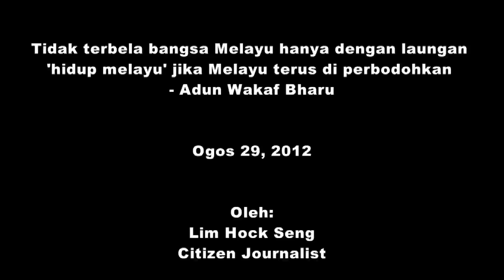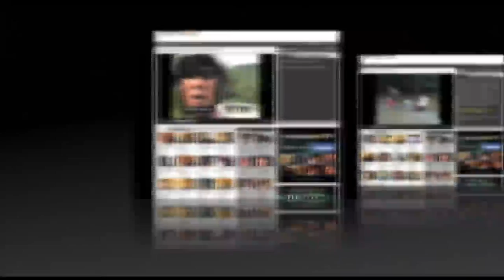Bangsa Melayu tidak akan terbela jika diperbodohkan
WAKAF BHARU: YB Che Abdullah Mat Nawi, exco pertanian Kelantan dan Adun Wakaf Bharu berucap di majlis ramah mesra meraikan pelajar-pelajar ke IPTA bersama ibu bapa dan pemimpin-peminpin masyarakat Dun Wakaf Bharu.

Dalam ucapannya, beliau menegaskan supaya rakyat jangan terpedaya dengan pemberian wang semata-mata untuk memancing undi pada musim pilihan raya. Disebaliknya rakyat dinasihatkan supaya memikir dan faham dengan apa yang dipilihnya.

Beliau turut berkata, bangsa Melayu tidak akan terbela atau maju hanya dengan laungan 'hidup Melayu' jika Melayu terus di perbodohkan.